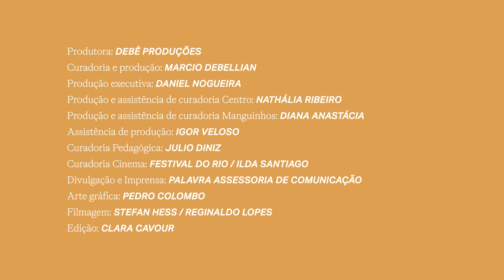Flávia Oliveira e os livros fundamentais na sua formação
O Parque de Ideias realiza a série “Ilustre Leitor”, em que recebe personalidades para conversar sobre livros que não podem ficar de fora do acervo da Biblioteca Parque. A jornalista Flávia Oliveira indicou 15 livros que foram fundamentais na sua formação. A conversa aconteceu em 21/03/2023 no Auditório da Biblioteca Parque Estadual, no centro do Rio de Janeiro. Os livros mencionados serão doados à biblioteca com um selo apontando quem os indicou para o acervo.

Livros indicados por Flávia Oliveira:
1. Livro de Sonetos – Vinicius de Moraes
2. Capitães da Areia – Jorge Amado
3. Olhos D’água – Conceição Evaristo
4. Cem anos de solidão – Gabriel Garcia Márquez
5. Revela-te, Chico. Uma fotografia – Augusto Lins Soares
6. Mitologia dos Orixás – Reginaldo Prandi
7. O ano do pensamento mágico – Joan Didion
8. Memórias de um cabo de vassoura – Orígenes Lessa
9. Nada digo de ti, que em ti não veja – Eliana Alves Cruz
10. Quarto de Despejo – Carolina Maria de Jesus
11. A sangue frio – Truman Capote
12. Dicionário Houaiss De Sinônimos e Antônimos – Vários autores
13. As meninas – Lygia Fagundes Telles
14. Crônicas 1 (Para Gostar de Ler) – Carlos Drummond de Andrade/Fernando Sabino/Paulo Mendes Campos/Rubens Braga
15. Sábado – Ian McEwan
Bônus: Na Praia – Ian McEwan
(Flávia havia enviado inicialmente o nome de "Sábado", de Ian McEwan, mas acabou comentando também sobre outra obra do mesmo autor, o livro "Na Praia")

PARQUE DE IDEIAS — Equipe de Realização
Produtora: Debê Produções
Curadoria e produção: Marcio Debellian
Produção executiva: Daniel Nogueira
Produção e assistente de curadoria Centro: Nathália Ribeiro
Produção e assistente de curadoria Rocinha: Robson Mello
Produção e assistente de curadoria Manguinhos: Diana Anastácia
Assistente de produção: Igor Veloso
Curadoria Pedagógica: Julio Diniz
Curadoria Cinema: Festival do Rio / Ilda Santiago
Divulgação e Imprensa: Palavra Assessoria de Comunicação
Arte gráfica: Pedro Colombo

Filmagem: Stefan Hess e Reginaldo Lopes
Edição: Clara Cavour